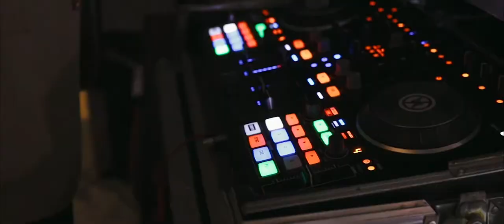Aslı + Fırat wedding film by Ngd Films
Aslı + Fırat çiftinin muhteşem düğünü.
Müthiş çiftin eğlenceli düğününü bir solukta izleyeceksiniz.